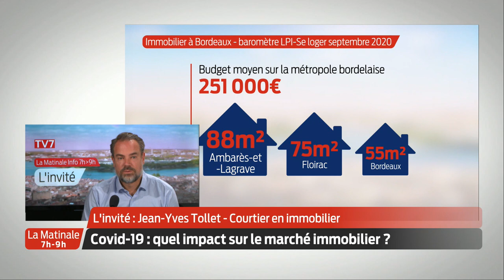La Matinale | L'invité | Jean-Yves Tollet, courtier en immobilier